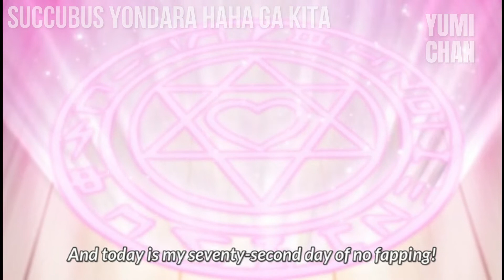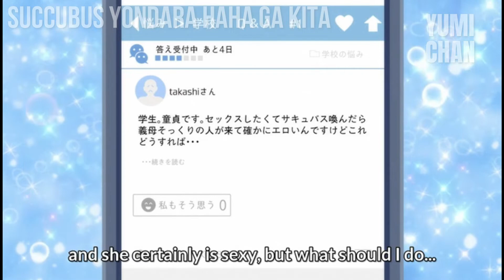When the Succubus You Summoned Is Your Stepmom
Anime Title - on the top left of the video.